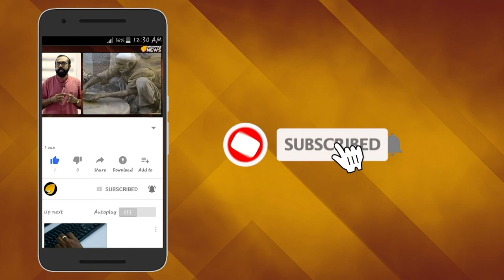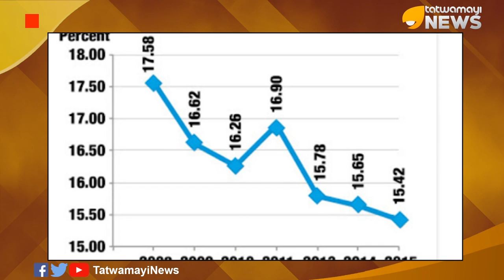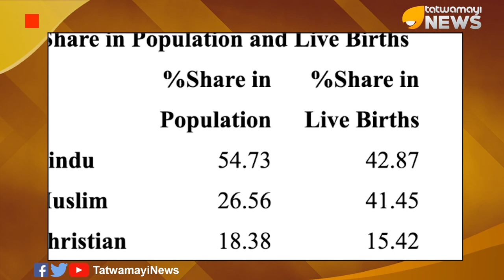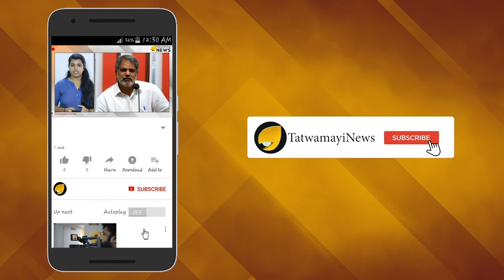നട്ടെല്ലുള്ള ഐ പി എസുകാരന്‍; ഓട് സുഡാപ്പികളെ കണ്ടം വഴി..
കേരളത്തില്‍ നൂറ് കുട്ടികള്‍ ജനിക്കുമ്പോള്‍ അതില്‍ 42 പേരും മുസ്ലീം കുട്ടികളാണ്. മുന്‍ പോലീസ് മേധാവി ടി പി സെന്‍കുമാര്‍ ഒരു മാധ്യമത്തിന് നല്‍കിയ അഭിമുഖത്തില്‍ ഇങ്ങനെ ഒരു അപ്രിയ സത്യം വെളിപ്പെടുത്തിയിരുന്നു. ഇതിന് പിന്നാലെ എസ് ഡി പി ഐയുടെ നേതൃത്വത്തിലുള്ള  തീവ്രമതമൗലികവാദികളുടെയും കമ്മികളുടെയും അതിരൂക്ഷമായ സൈബര്‍ ആക്രമണമാണ് ഉണ്ടായത്. സെന്‍കുമാര്‍ പറഞ്ഞത് അക്ഷരം പ്രതി ശരിയാണെന്ന് തെളിയിക്കുന്ന കണക്കുകളാണ് പിന്നീട് പുറത്തുവന്നത്.